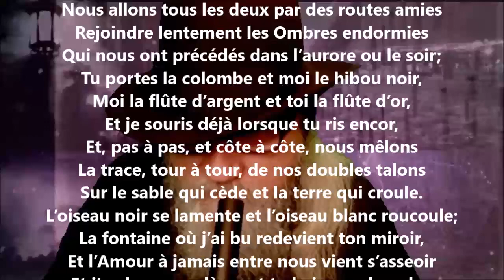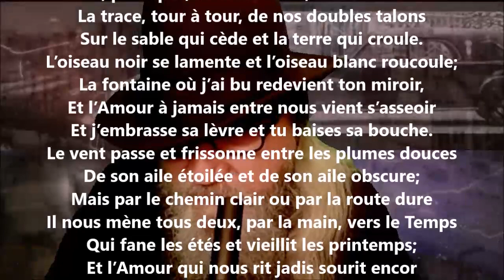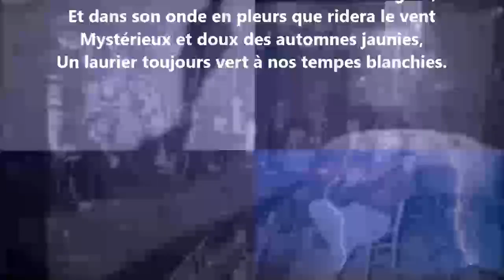Les souhaits - Henri de Régnier lu par Yvon Jean